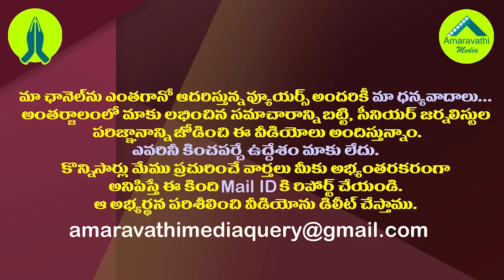పార్టీలో ఉండనా..వెళ్ళనా..చంద్రబాబుకు సీనియర్ నేత అల్టిమేటం| TDP Senior Leader is Preparing to Jump.!